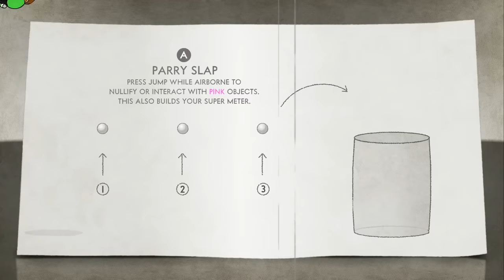Jacksepticeye Animated | Cuphead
Cuphead is BACK and in animated form! James Farr did an amazing job capturing the style and spirit of the game!